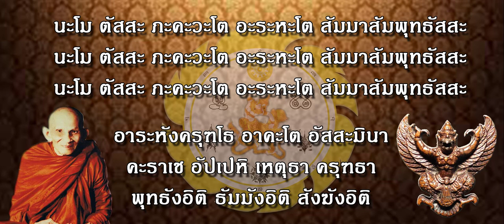บทสวด คาถาบูชาพญาครุฑ หัวใจพญาครุฑ หลวงปู่เส็ง วัดบางนา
พญาครุฑ มหาอำนาจ
รุ่นแรก ปี 2522

หลวงปู่เส็ง วัดบางนา

นะโม ตัสสะ ภะคะวะโต อะระหะโต สัมมาสัมพุทธัสสะ

อาระหังครุฑโธ อาคะโต อัสสะมินา
คะราเช อัปเปหิ เหตุธา ครุฑธา
พุทธังอิติ ธัมมังอิติ สังฆังอิติ

ช่องทางการติดต่อ
Page Facebook
This is Mutelu - นี่คือมูเตลู

แนะนำ
This is Garuda - นี่คือพญาครุฑ

นี่คือวัตถุมงคล หลวงปู่เส็ง วัดบางนา

Shopee Shop วัตถุมงคลออนไลน์